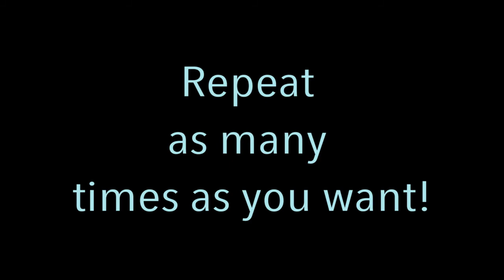Easy Exercises Using Just Your Bed!⎜HannahAshton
Every Friday I will be uploading a Food video or Fitness related video!

DO these exercises anywhere and any time! They work your whole body and are great for anyone just starting out!

"TAYLOR SWIFT 1989 WORLD TOUR VLOG"